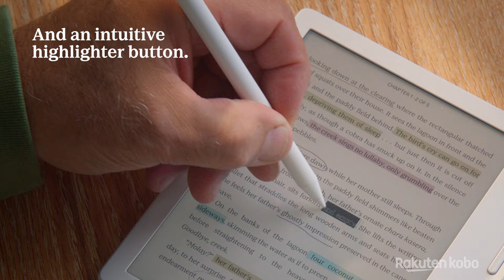Kobo Stylus 2 | The ultimate annotation accessory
Capture everything from beloved passages to big ideas

Kobo Stylus 2 makes annotating eBooks and PDFs smooth and comfortable, whether you're looking to focus more deeply, track insights, or remember character moments. Make highlights with the intuitive highlighter button and wipe away mistakes using the built-in eraser. On the Kobo Libra Colour eReader, write notes and make highlights in the colour of your choice. Easily recharge your stylus through a USB-C power source. Includes 2 spare Kobo Stylus 2 Replacement Tips. Kobo Stylus 2 is compatible with Kobo Libra Colour, Kobo Sage, Kobo Elipsa, and Kobo Elipsa 2E. Available in black or white.

*Compatible Kobo eReaders sold separately. Kobo Stylus 2 available with Kobo Elipsa 2E only.